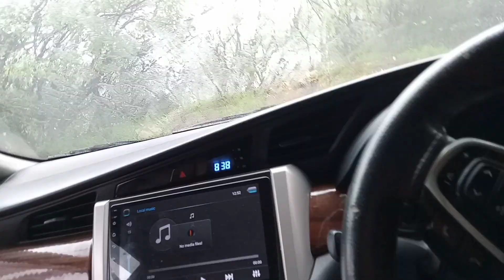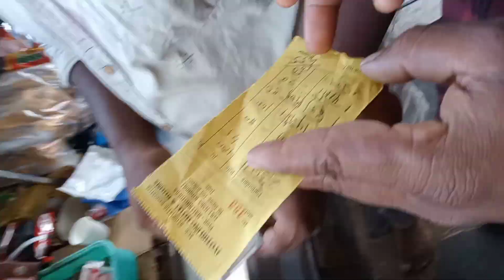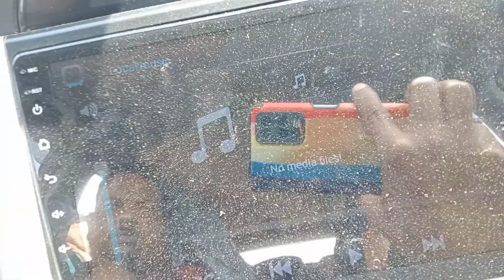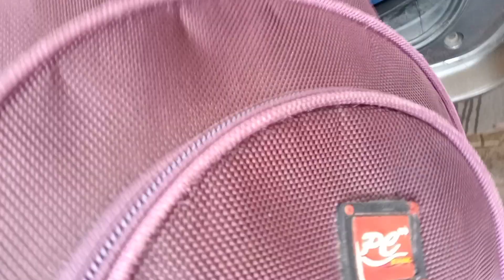Kolapur Mai Police Ne Fine Dala Rs 1000 😢 kolapuri vishalgad vlogs @ZakirNadaf #2023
Kolapur Mai Police Ne Fine Dala Rs 1000 😢